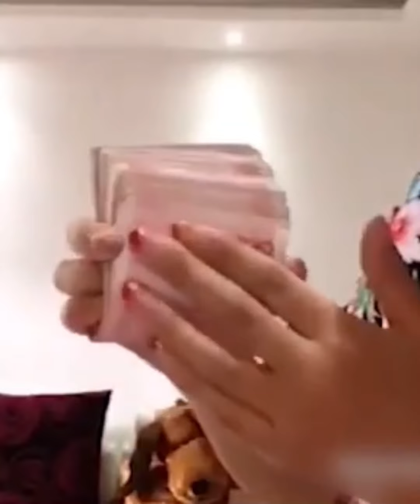Amazing workers in the world at another level completion